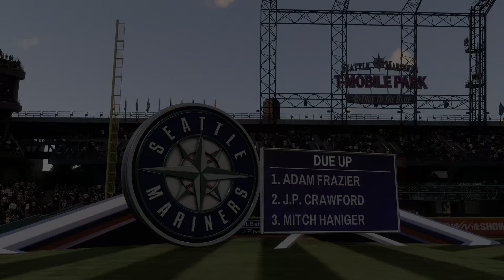Altuve Hit A First Pitch Leadoff Home Run!!! | Houston Astros Franchise #8 | MLB The Show 22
I will try my best to stay up to date with the real life MLB season.
Also comment what else you would like to see.